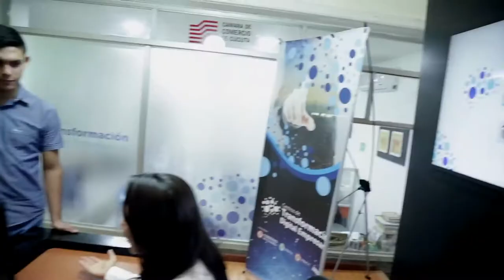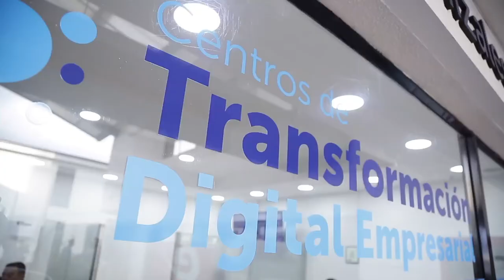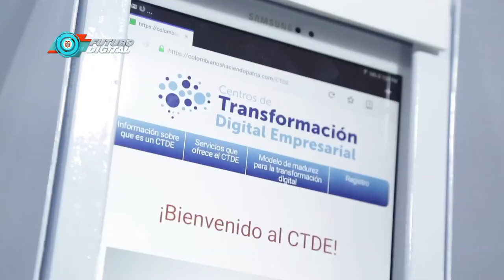Así funcionan los Centros de Transformación Digital Empresarial | C49 N3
En FuturoDigitalTV conozca cómo funcionan los Centros de Transformación Digital Empresarial que se encuentran en el país, y cómo los empresarios pueden hacer usos de estos para beneficiar sus negocios.